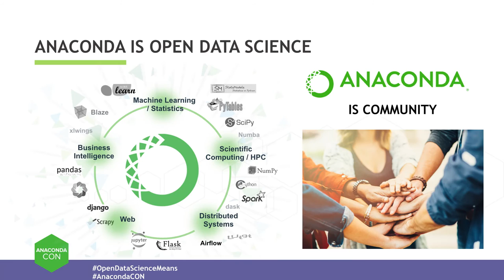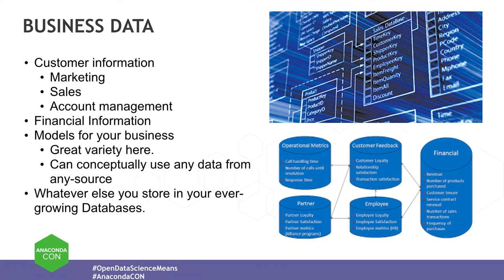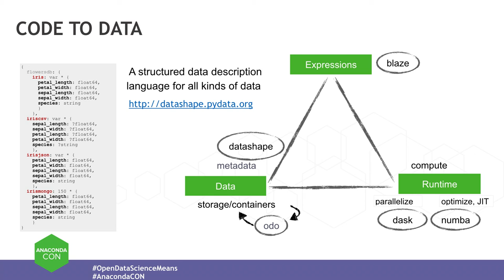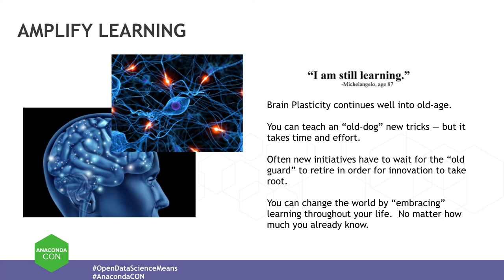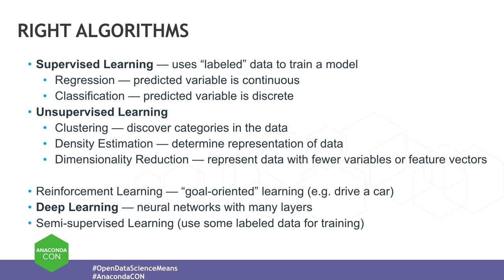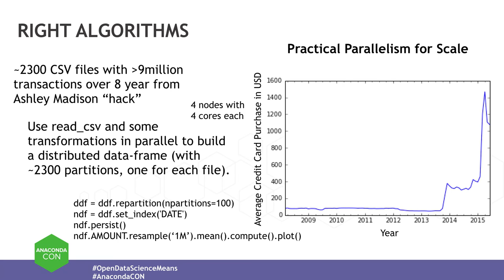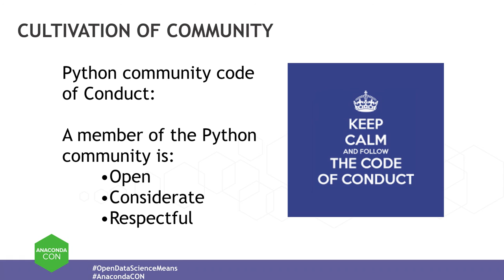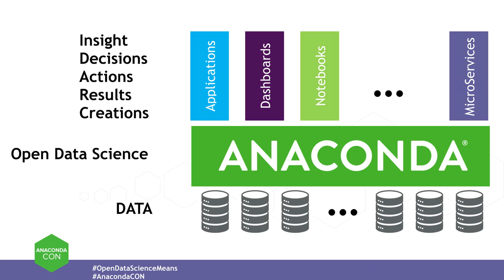Closing Keynote: Travis Oliphant | AnacondaCON 2017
Presented at AnacondaCON 2017 by Travis Oliphant, Continuum Analytics.